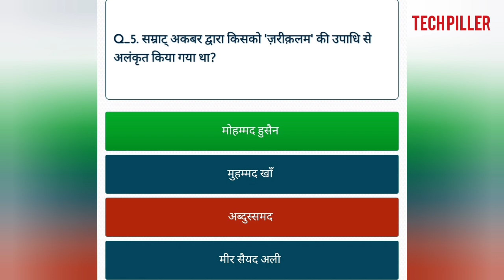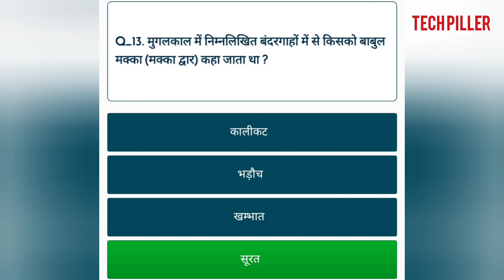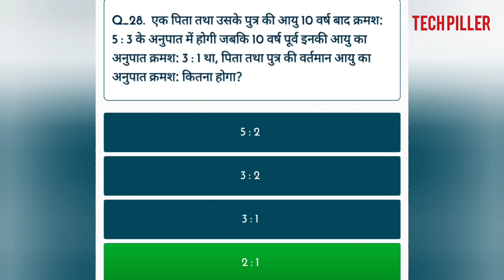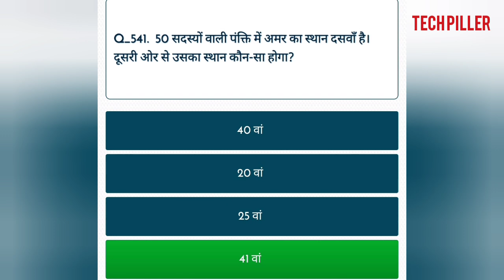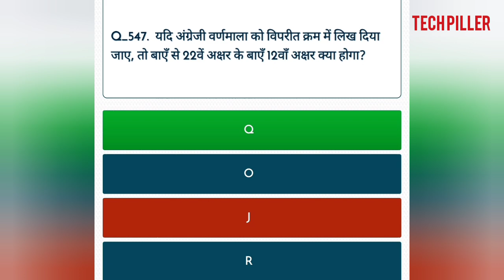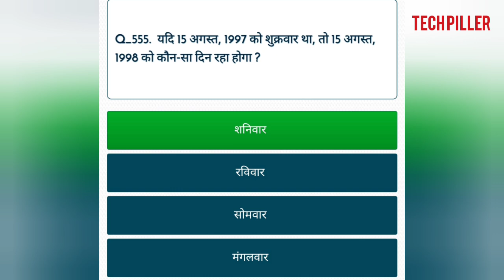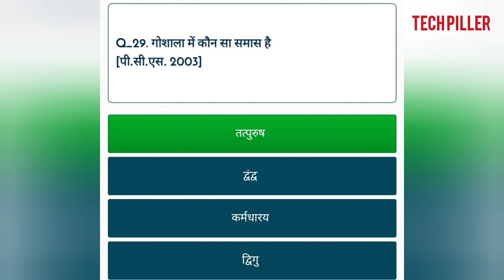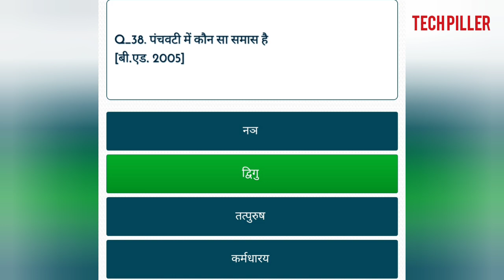question and answer practice set | general knowledge | maths | reasoning | hindi